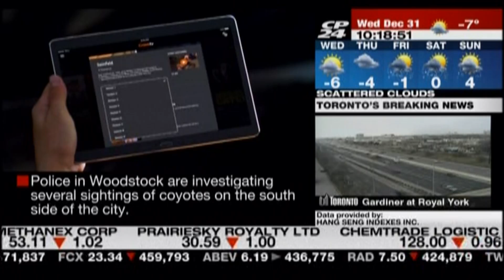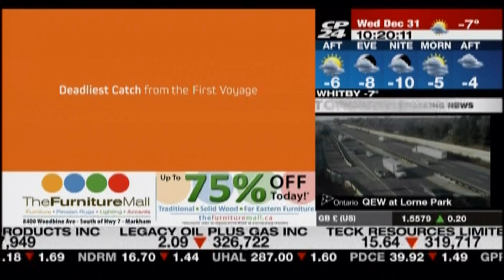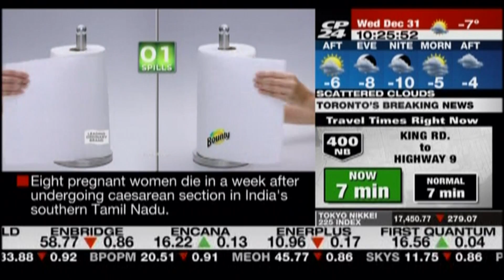CP24 - 24 Dayside (31 Dec 2014, 10:00 am ET)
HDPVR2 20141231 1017